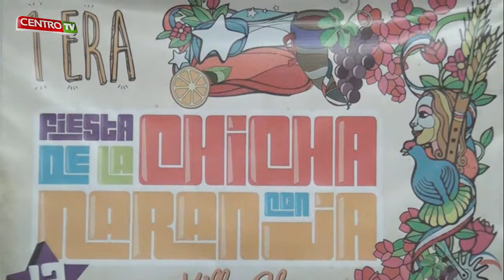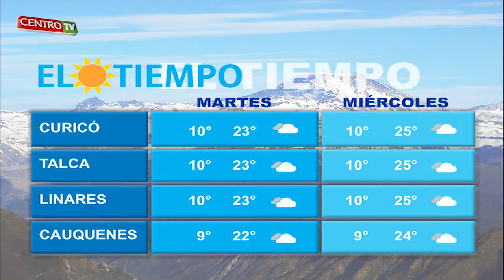CENTRO TV 07 04 2015